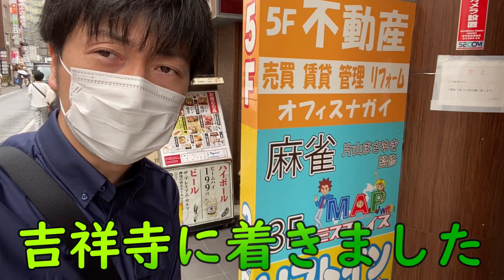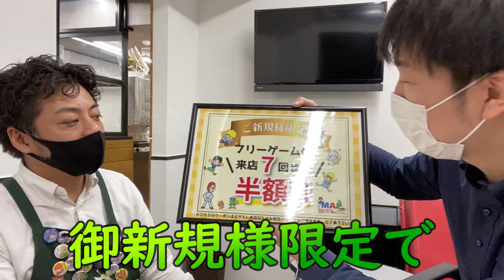通常ではありえないヤバ過ぎる追いかけ立直が最終決断になりました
【令和版】神速の麻雀 堀内システム55

・著書(電子書籍)「麻雀麒麟児の一打鉄鳴き」税込518円